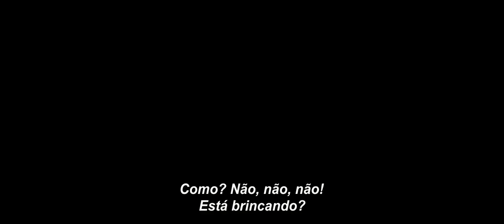Conduzindo Madeleine - Em Breve na Cinesystem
SINOPSE
Madeleine, 92 anos, chama um táxi para chegar à casa de repouso onde deverá morar a partir de agora. Ela pede a Charles, um motorista um tanto desiludido, que passe pelos lugares que importaram em sua vida, para vê-los uma última vez. Aos poucos, pelas ruas de Paris, Madeleine revela um passado extraordinário que perturba Charles. Há viagens de táxi que podem mudar uma vida.